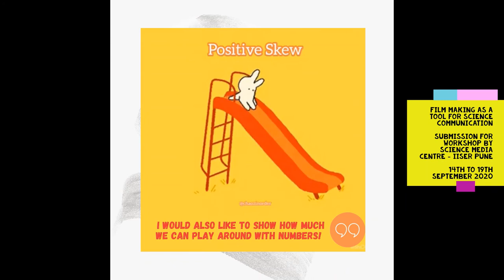Film Making for Scicomm Workshop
Reflections on Equations and Illustrations - 1
This is my submission for Day 2 exercise at the awesome workshop on Film Making as a tool for Science Communication conducted by Science Media Centre, IISER Pune from 14 to 19 September 2020.